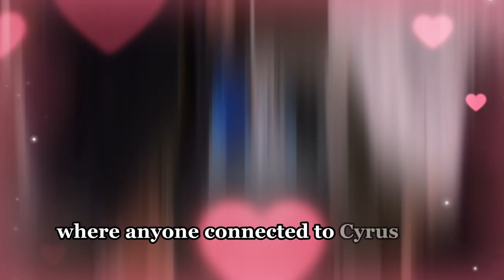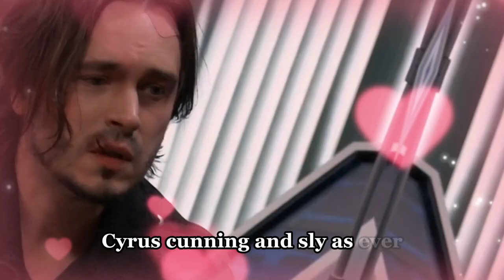Lucky Shoots Cyrus Dead After Learning of His Scheme | GH Spoilers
Lucky Shoots Cyrus Dead After Learning of His Scheme